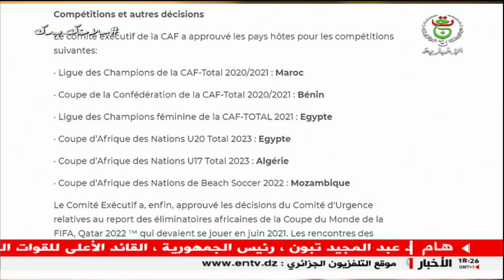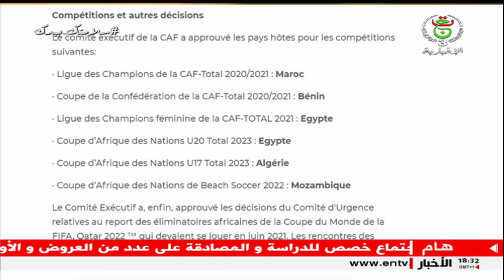برنامج أخبار الرياضة " | 16-05-2021